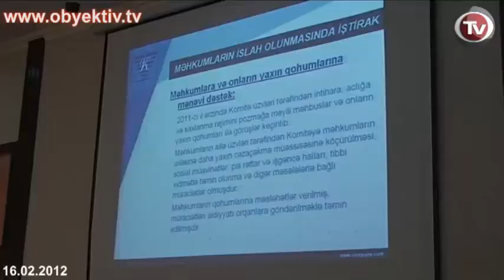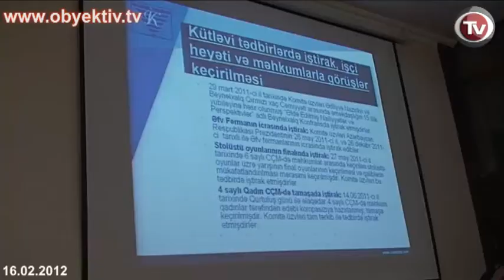KÖHNƏLMİŞ İNFRASTRUKTUR PENİTENSİAR MÜƏSSİSƏLƏRİN ƏSAS PROBLEMİDIR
Cümə axşamı Beynəlxalq Media Mərkəzində Məhbusların İslahına və Penitensiar Müəssisələrin Fəaliyyətinə İctimai Nəzarətin Təmin Edilməsi üzrə İctimai Komitənin illik hesabatının təqdimatı olub.

Komitənin koordinatoru Əliməmməd Nuriyevin sözlərinə görə, ötən il ərzində azadlıqdan məhrumetmə yerlərində hüquqi yardım əldə etməklə bağlı məhdudiyyət olmayıb. Təxminən 360 məhbus ondan istifadə edib.

Şikayətçilərin xahişlərinin bir hissəsi təmin edilib, xüsusən 2 və 11 saylı cəzaçəkmə müəssisələrinə hüquq ədəbiyyatı gətirilib, Gürcüstan vətəndaşı Georgi Geladze cəzasının qalan hissəsini çəkmək üçün vətəninə göndərilib, dörd İran vətəndaşının və bir Belarus vətəndaşının köçürülmə ilə bağlı işləri isə təsdiq üçün Ədliyyə Nazirliyinə verilib.

Məruzəçi bir sıra nöqsanları qeyd edib. Belə ki, məhbusların yaşayış şəraiti çətindir. Bu, binaların, barakların köhnəlməsi ilə əlaqədardır. Mərkəzi isitmə və ventilyasiya sistemi yoxdur. Məhbusların məşğulluğu sahəsində ciddi problemlər var. Yaranmış vəziyyətin əsas səbəbi həbs yerlərində olan anomal sıxlıqdır.

İctimai Komitənin yarandığı gündən 5 il ərzində 280-dən çox cəzaçəkmə müəssisəsinə baş çəkilib, o cümlədən BMT, Avropa Şurası, Qırmızı Xaç Komitəsinin yerli qurumları ilə birgə tədbirlər həyata keçirilib. Mütəxəssislər vərəm xəstələrini müəyyən edərək, müalicəyə göndəriblər.